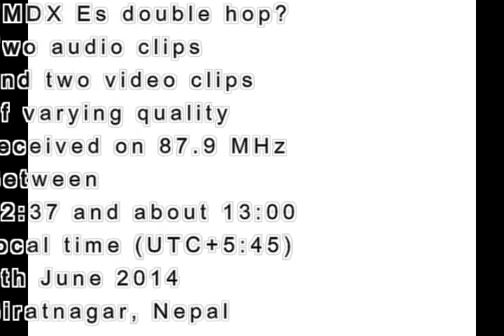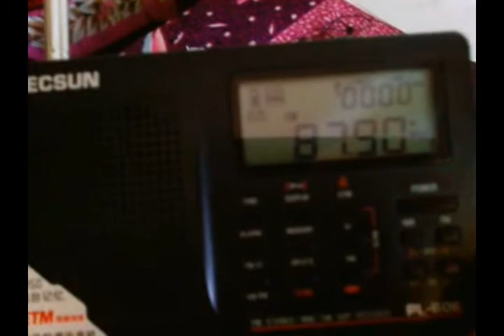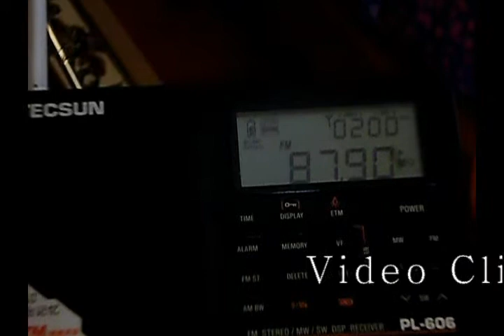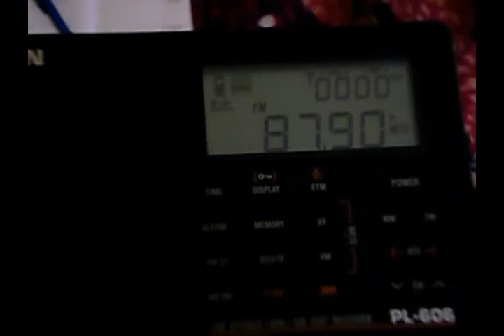FMDX Es 87 9 unids further clips received in Biratnagar, Nepal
Es (maybe 2Es)  received in Biratnagar, Nepal, from approx North West or West.
The two audio clips posted to box.com*  fit between the first (mainly music) and second (low bit rate) audio clips on this video.
The second audio clip in the video starts at about 1:00 min. At 1:03 OM says  "Jerusalem"?
Kyrgyzstan was identified from a video clip recorded soon after the end of this video